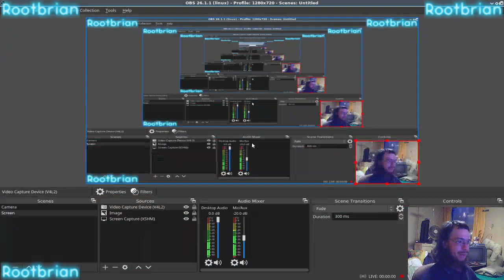Drifting a Fokker 100 as if it were on a rally track, roof hopping and popping a wheelie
How many ever get the chance to actually drift a plane on the ground, much less hop off roofs and pop a wheelie (including vertical impossible flips in/out of the ground, defying physics)?
Yes, it's been done before (except roof hopping, vertical ground flips, wheelie while moving).

There is some unpredictable lag during the recording, which was out of my control.